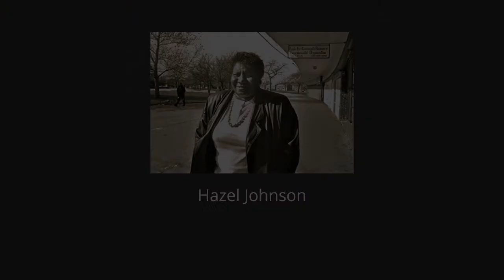The MWRD celebrates African American History Month 2022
Black History Fact: Hazel Johnson
Presented by John Sudduth, Director of IT